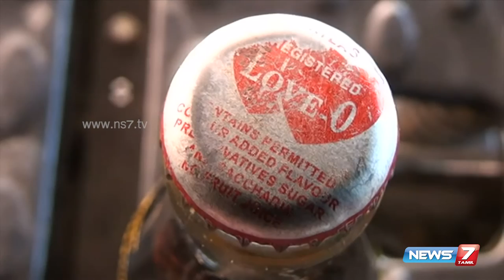Attur: Dead Cockroach found in Cool drink bottle | Tamil Nadu | News7 Tamil